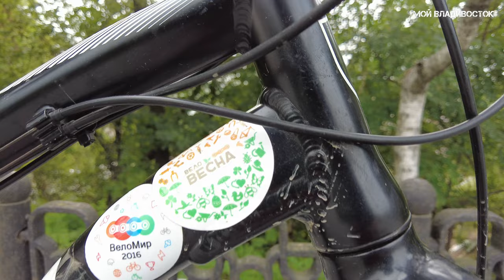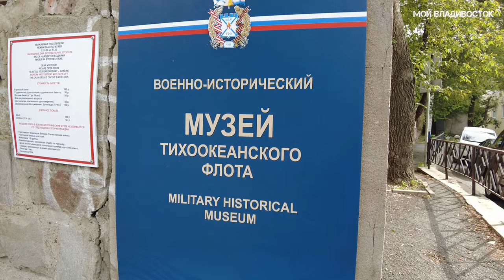Владивосток вело прогулка 9 сентября 2023.